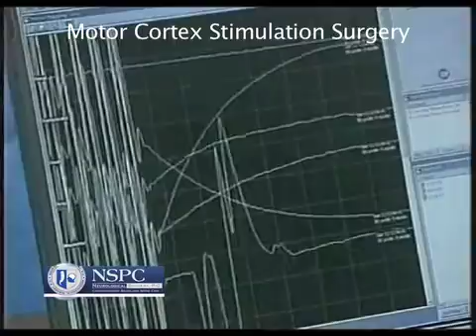Jeffrey A. Brown, M.D., F.A.C.S., Neurosurgery, Chronic Pain, Trigeminal Neuralgia, Facial Pain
Jeffrey A. Brown, M.D., F.A.C.S. is a Board Certified Neurosurgeon and has published 50 articles in peer-reviewed neurosurgery journals on the treatment of chronic pain, especially facial pain, as well as in the areas of spinal vascular, tumor and trauma neurosurgery and edited a book on trigeminal neuralgia.

Because of his long-term interest in the treatment of facial pain, he also serves on the Medical Advisory Board of the Trigeminal Neuralgia Association (TNA). Currently he is the AANS representative to the American College of Surgeons Neurosurgery Advisory Committee. Dr. Brown is listed as one of Americas Top Doctors in the 2003 and 2004 editions of the Castle Connolly Directory representing the top 1% of all physicians in the United States. He is cited for his expertise in Pain Neurosurgical Treatment, Trigeminal Neuralgia, Pain-Chronic.